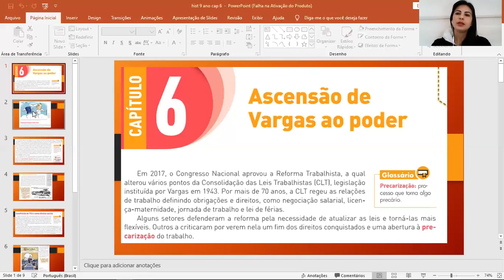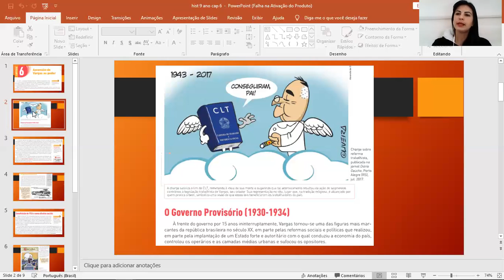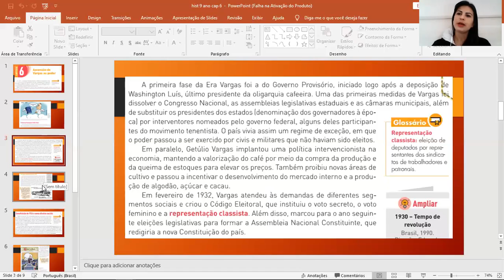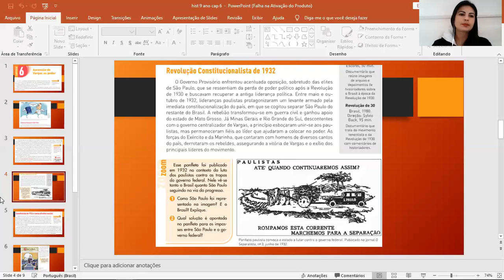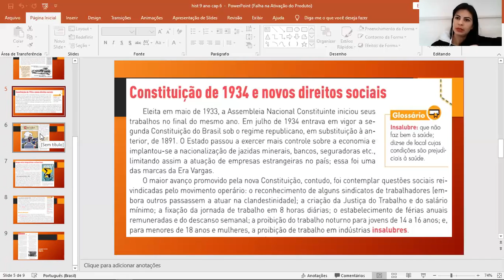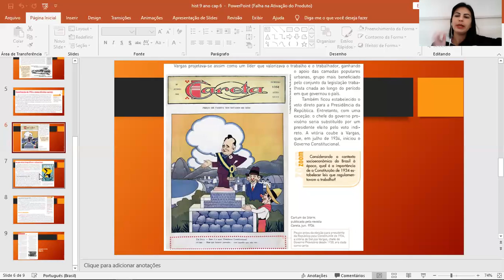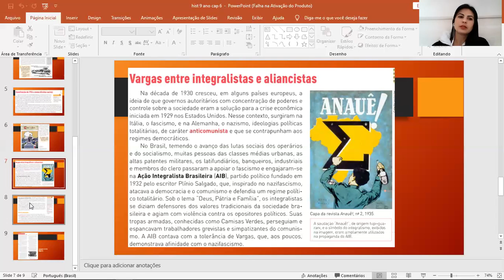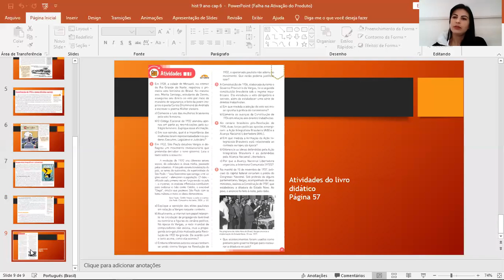9° ano - 2° aula de História - Dia: 11/05/2020 - Professora Thábata